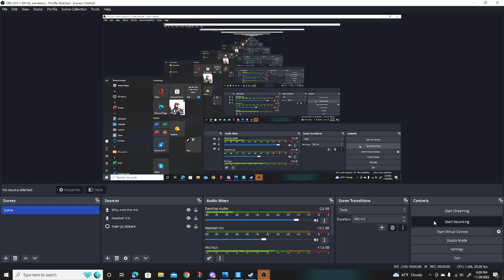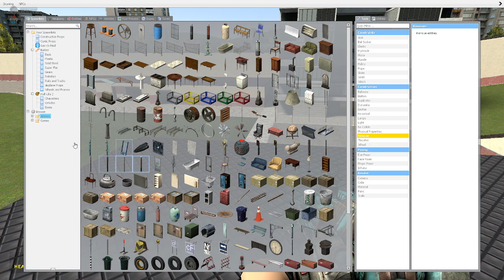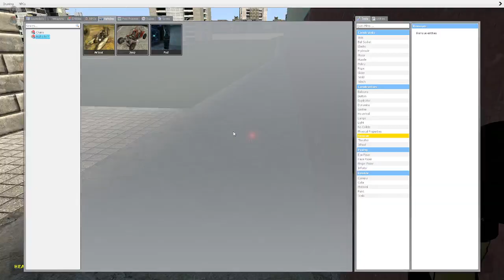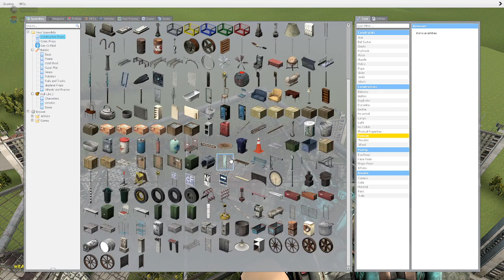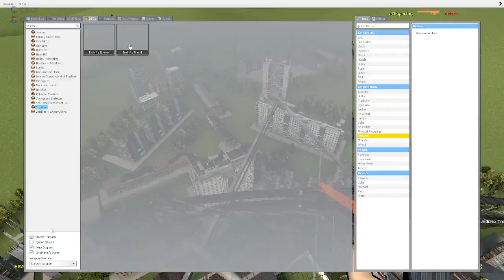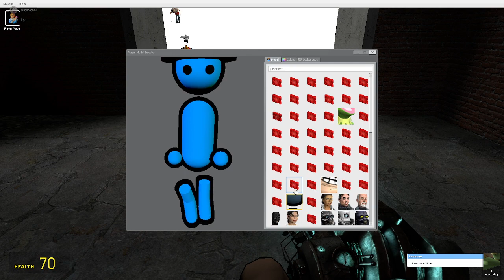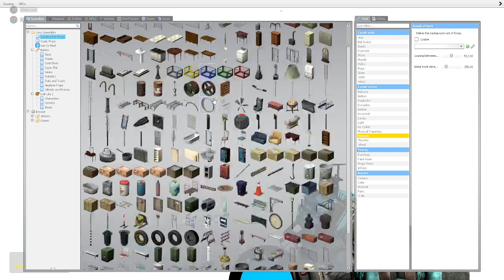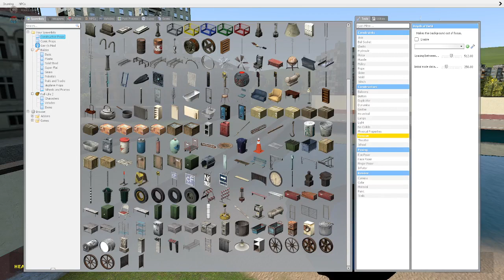Me and @TheyLuvAlek being goofy in Gmod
my longest gmod video wow